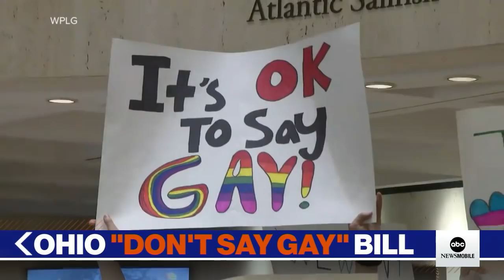ABC News Live: Justice Department outlines new actions against Russia I ABCNL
Plus, U.S. and Western allies prepare to roll out new sanctions against Russia as authorities seize a super-yacht owned by a sanctioned Russian oligarch.